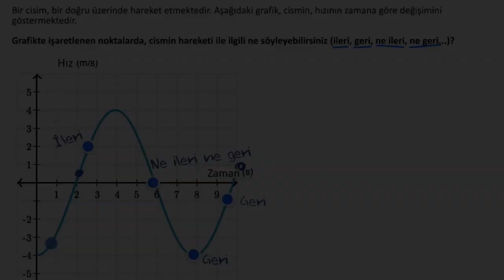Hız-Zaman Grafiğinden Hareket Yönünü Bulma (Matematik) (Kalkülüs)